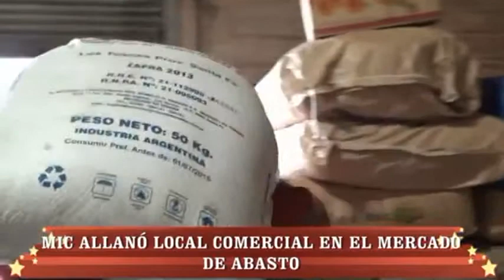MIC allanó local comercial en el Mercado de Abasto.